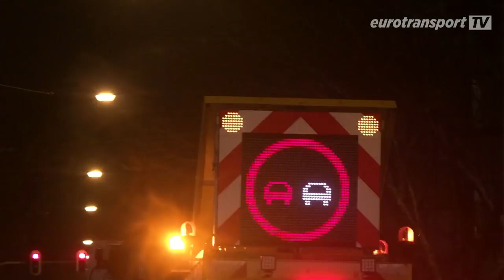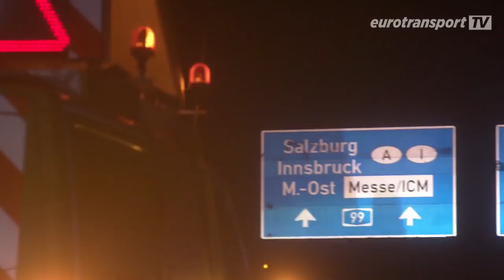Schwertransport: Mit 70 Tonnen rückwärts durchs Wohngebiet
Mit 70 Tonnen rückwärts durch die Münchner Innenstadt. Wie das Netzwerk Big Move erfolgreich auf die neueste Technik und motivierte Mitarbeiter setzt.

Big Move ist ein Netzwerk aus 15 mittelständischen Firmen, 450 eigenen Zugmaschinen und 800 Spezialaufliegern. Damit gehört es europaweit zu den führenden Schwertransport-Unternehmen. Mit an Bord die Firma Wallek und Geser aus Garching. Für einen Auftrag, ein 70 Tonnen schweres Bohrgerät von Augsburg nach München zu transportieren.

Wie so ein Transport auch bei Eis und Schnee funktioniert, zeigen unter anderem die spektakulären Aufnahmen, wie der Schwerlasttransport die letzten anderthalb Kilometer auf dem Weg zur Autobahn Rückwärts fährt.

Übrigens: Mit einem Abo für unseren Kanal verpassen Sie die nächste Sendung nicht.